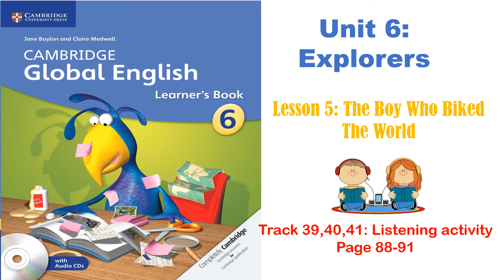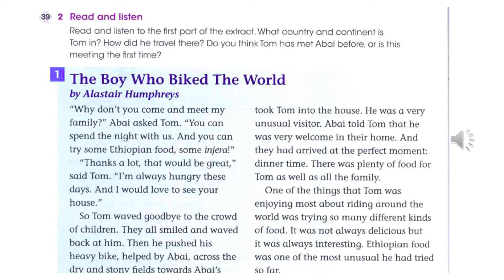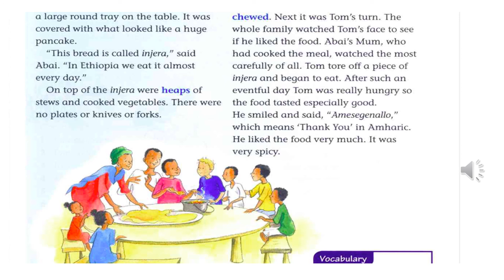Cambridge Global English ESL Stage 6 Listening (The Boy Who Biked the World)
Cambridge Primary English as a Second Language Stage 6 Listening
Unit 6: Explorers
 Lesson 5: The Boy Who Biked the World
 Listening activity page 88-91